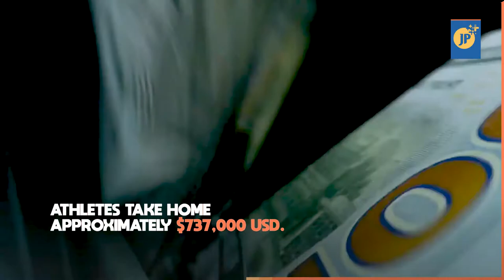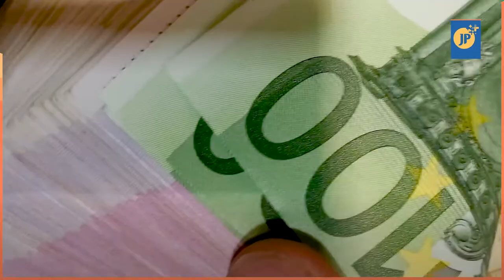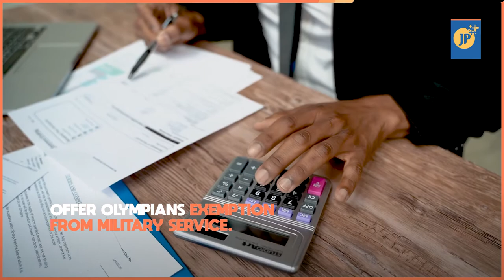How much will athletes around the world get for winning medals at the Tokyo 2020 Olympics?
Olympians receive reward when going back to their countries for winning a place on the podium, and sometimes this reward is monetary. Here are some of the countries that apply this reward to their athletes’ efforts.